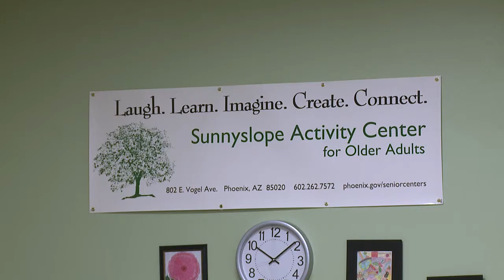Plastic Bag Mats I Talking Trash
Reimagine Phoenix TV correspondent Betty Ilioi visits a senior center in Sunnyslope, who are keeping busy knitting sleeping mats for the homeless using recycled plastic shopping bags. Pretty ingenious and useful!.